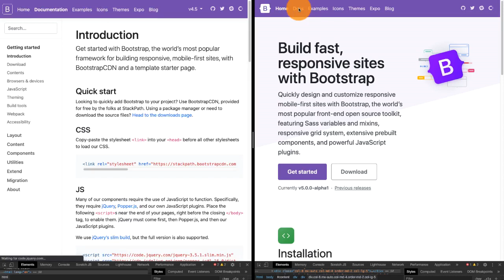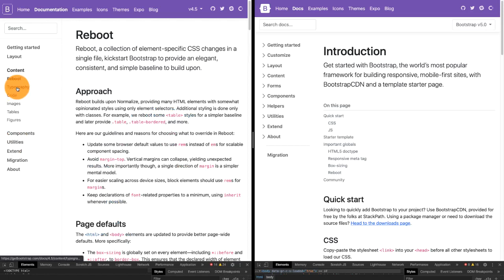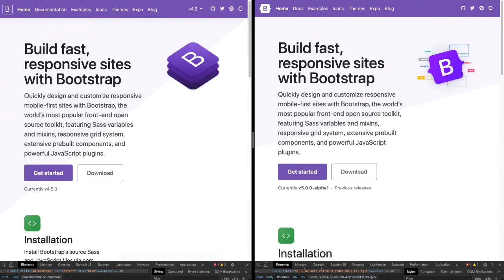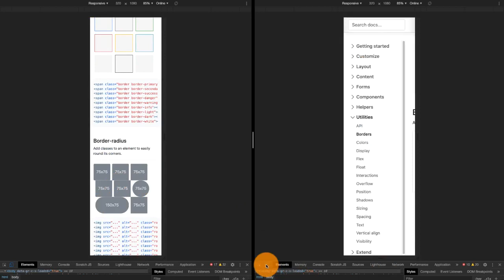Twitter Bootstrap 5 new Feature RFS ( Responsive Fonts System ) by TechTechTuts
Hi Everyone.
Welcome back to our YouTube Channel TechTechTuts, This is Twitter Bootstrap 5 RFS tutorial, which is a new feature introduced in Bootstrap 5 and also it’s a side project of Bootstrap , and you can use it separately in any of your css work other than bootstrap, But bootstrap 5 already included this feature in it’s alpha release.

Now Question is, What is RFS?
RFS stands for Responsive Font System. you can also call it as a unit resizing engine which was initially developed to resize font sizes. now a days RFS is capable of rescaling most CSS Properties with unit values like, margin, padding, border-radius or even box-shadow.

Tha mechanism automatically calculates the appropriate values based on the dimensions of the browser viewport. it will be compiled to calc function with a mix of rem and viewport units to enable responsive  scaling behaviour.

Let’s see some of the examples of RFS in action
1) in bootstrap 4 and bootstrap 5 tables you will see the responsive difference.
on the left you see tables in bootstrap 4 and on the right you see tables in bootstrap 5.
2) using H1 will increase and decrease the font size according to the view port.
3 Border and padding is resizing automatically according to screen size.

This is it, Thank You very much for watching this video tutorial, I’m your host at TechTechTuts, Signing Off, Take Care, and Good Bye.

Thanks
TechTechTuts